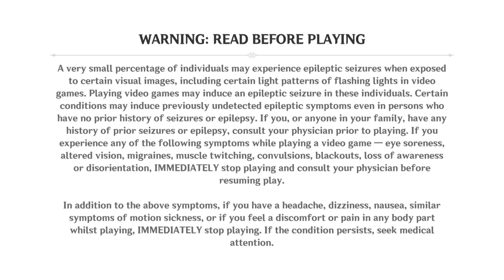Genshin Impact_20240123033833